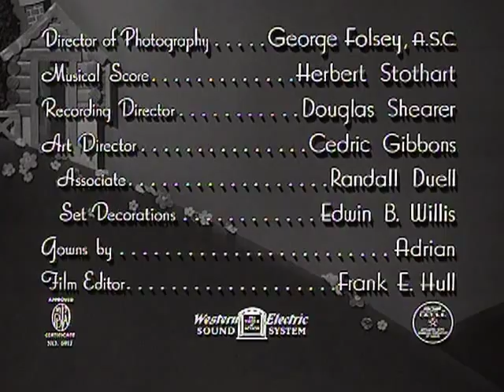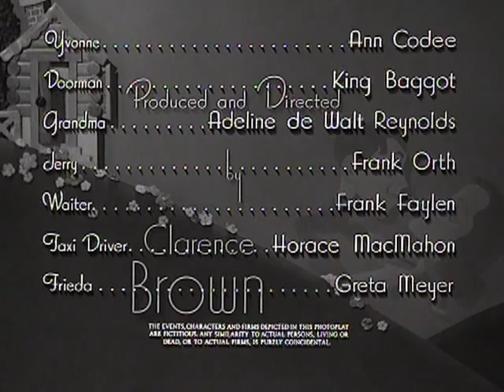Come live with me (1941) title sequence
Title sequence from the film 'Come Live with Me' (1941), directed by Clarence Brown, starring James Stewart and Hedy Lamarr.

The images in the background were created by caricaturist Jacques Kapralik.